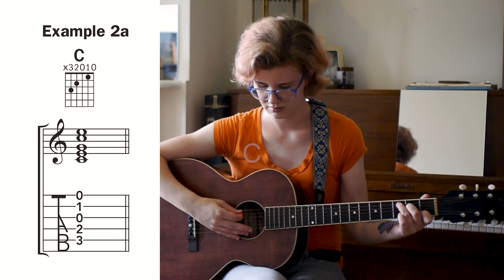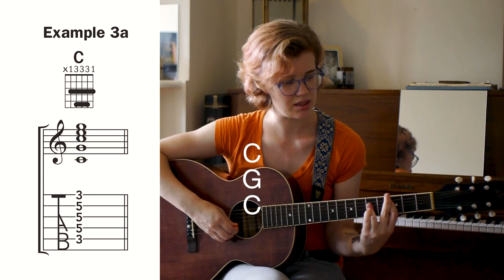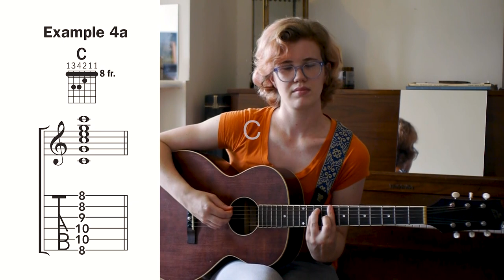Learn 7 Ways to Play C Major | Acoustic Guitar's Chord by Chord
Welcome to the first installment of Chord by Chord, a series designed to build your understanding of harmony and the fretboard. Let’s begin with one of the first chords most players learn on the guitar—C major, often referred to simply as C. I’ll show you how to play a C chord in different places on the fretboard, always with the note C on the bottom of the chord.

In this series I won’t just be demonstrating chord shapes, I’ll also be explaining how they’re constructed. A C chord is a major triad, comprised of three notes: C (root), E (third), and G (fifth), as shown in Example 1. (If music theory isn’t your thing, no worries—you can still get a lot from this series just by learning the chord shapes and their names.)

With six strings and just three notes, guitarists typically double one or more of the notes in a chord. For instance, the basic open C chord shape shown in Example 2a has two Cs and two Es. Form the shape and play the strings individually, naming each note and its function (root, third, or fifth) and making sure that everything sounds clean and clear. Repeat the process for the variation shown in Example 2b, which adds the fourth finger to string 1, fret 3.

Now let’s play three common closed voicings (no open strings), also with the C on string 5, fret 3, as the root note (C), as shown in Examples 3a–c. Note that chord shapes can have multiple possible fingerings. For Ex. 3a, you could use your second, third, and fourth fingers on strings 4, 3, and 2, respectively. Similarly, Ex. 3b could be played with a third-finger barre on strings 2–4. And while I prefer to play Ex. 3c as indicated in the frame here, you could also use your third, fourth, and first fingers on strings 3, 2, and 1. Play around with these fingerings, and go with the ones that work best for you.

Again, name the notes and their functions of these closed chords, and pay attention to the difference in sound between the shapes. Repeat the process for a couple of voicings in eighth position, with the root at string 6, fret 8 (Examples 4a–b).

Practice forming these chord shapes until they are ingrained in your muscle memory, and you’ll have not just one but a handful of C-major chord shapes at your disposal. And there are plenty of great tunes that use only one chord—Aretha Franklin’s “Chain of Fools” and Creedence Clearwater Revival’s “Run Through the Jungle” are two that come to mind. So try playing a song with your C chord!

Next time I’ll show you a bunch of different ways to play a G chord, and how to use it in progression with a C chord.